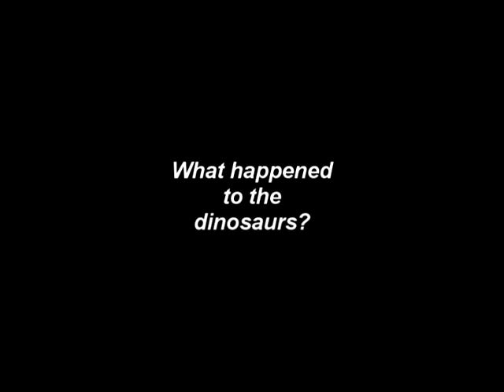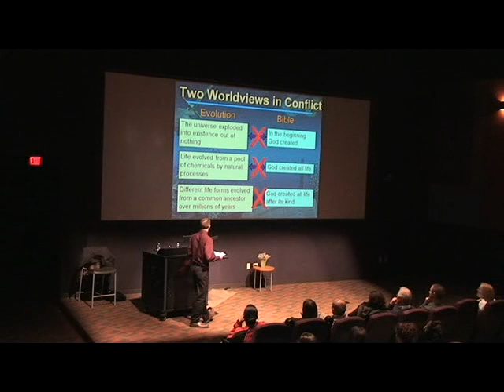Creation Series at the Dayton Kroc Center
The Ray and Joan Kroc Corps Community Center present Kevin Hadsall on the Creation Science Series.